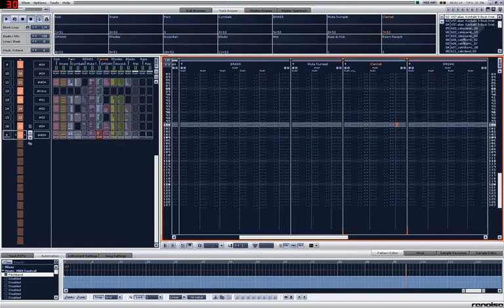Bubble n Squeak! - exploring some Gypsy-esque sounds in Renoise.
Written in about 6hrs - was a test to see if I could write something new in 2013 - it was more complicated than expected but happy with the result!

I write music - primarily for video games. This is one of the ways I keep my composition chops up is to explore writing stuff I've never written before. Over the years I have developed quite a large skill set and this allows me to explore a lot of interesting sounds and fusions.